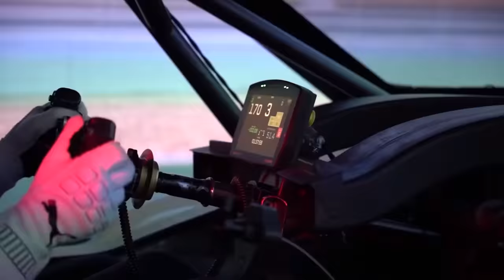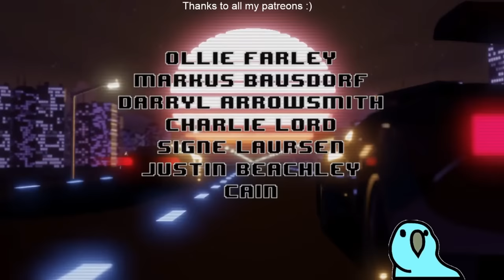Can ANYTHING Beat A Formula 1 Car?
Sometimes it's good to remember just how insane F1 cars are...

- Mods used SPOILERS-

Unit 3
Burnt Barns Farm
Ninfield
TN339LZ